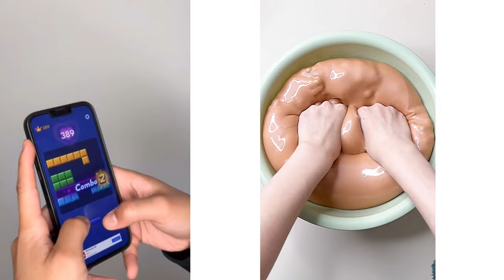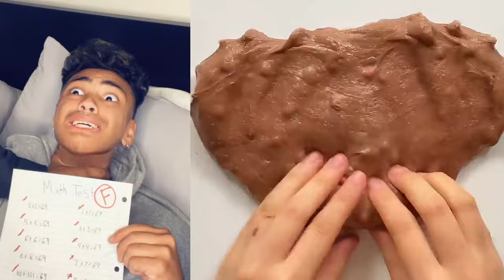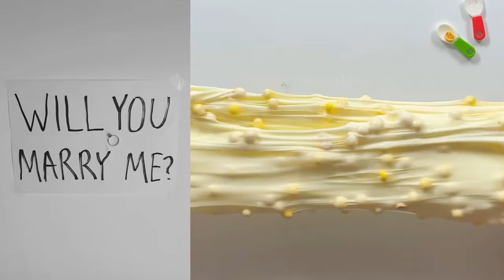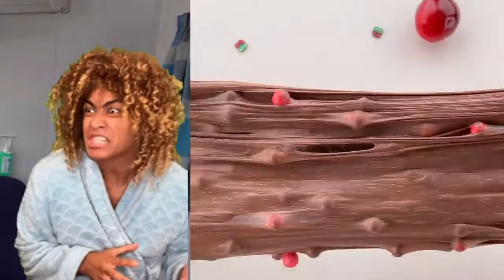🌈 1 Hour NEW Funniest Mark Adams TikTok Videos | @marrkadams89 Funny TikTok Compilation 2024 🤣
🌈 Do you love Slime? Do you love listening to stories?

All content is exclusively made by us and our team at FeelGoodMedia LLP